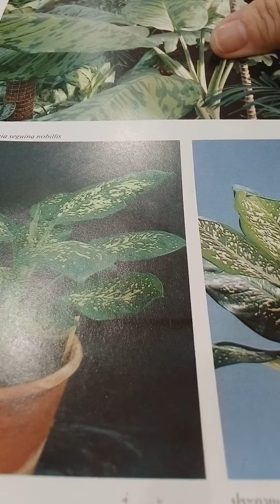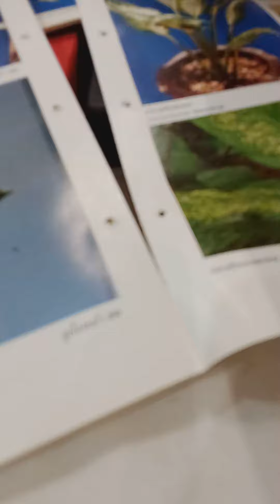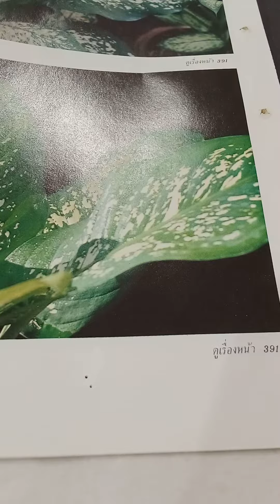สาวน้อยประแป้ง